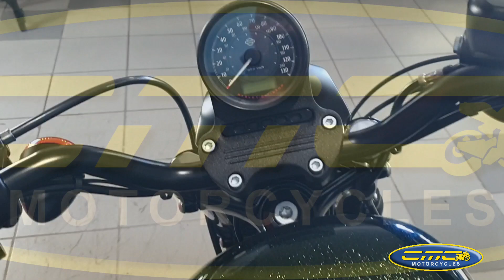Harley Davidson XL883N Iron YT19